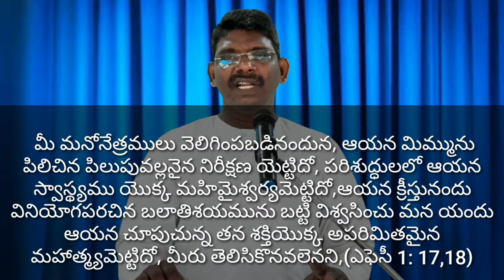దేవుని మహత్మ్యమెట్టిదో God is Glory?| Ezra JCH ministries